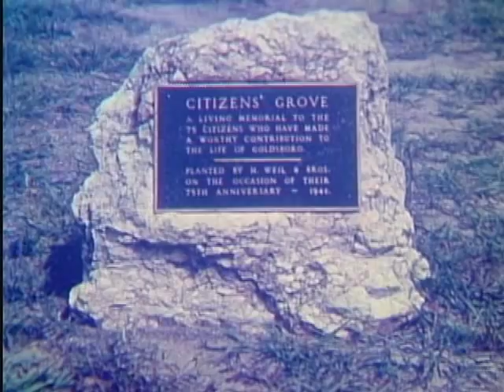Goldsboro, NC, Early 1940s 16mm Home Movie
This channel is not monetized. My found films are generally available for use in your video projects. For non-commercial use, I simply require a credit and a link back to the original video on my YouTube channel. For commercial use, we can discuss an appropriate licensing fee based on your budget. This is a 16mm film shot by my dad John Miller Hicks in his home town of Goldsboro, NC, circa early 1940s. It shows alot of men in what appears to be a tobacco field, followed by footage of a summer camp for girls. I'm not sure of the location of the summer camp, or whether it's in Goldsboro proper or just somewhere in the general vicinity.